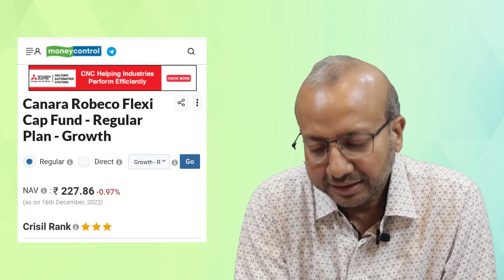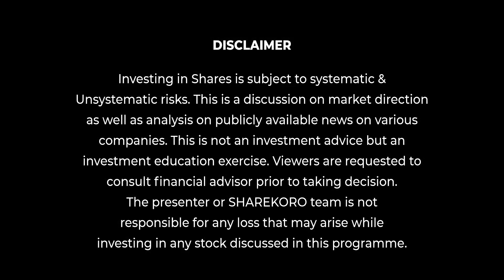NAV (Net Asset Value) কি? Mutual Funds | Share Koro | বাংলা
✅কোর্স সম্বন্ধে আরো জানতে আমাদের সাথে যোগাযোগ করুন
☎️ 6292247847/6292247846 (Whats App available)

✅Start your investing journey with a ready-made portfolio by SmartValues (SEBI RIA)

🙏🏼Hello! we are Share Koro, a leading Online education platform from Kolkata, West Bengal. We provide knowledge about the share market in the Bengali language. we simplify the concept of Fundamental Analysis, Technical Analysis, Trading in the stock market, Personal Finance, and Wealth Management for our audience. we have crossed 1.5 million subscribers on YouTube, and have a strong community presence across India like West Bengal, Tripura, Assam, and Bangalore. People also view content from Bangladesh, the USA, etc.

🙏🏼নমস্কার, Share Koro-এর উদ্দেশ্য হলো বাংলায় সহজভাবে ইনভেস্টমেন্ট, ট্রেডিং ইত্যাদি সম্বন্ধে শিক্ষা প্রদান করা | ভিডিওটি ভালো লাগলে শেয়ার করুন |